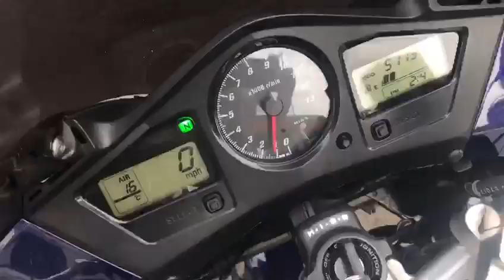4 September 2020